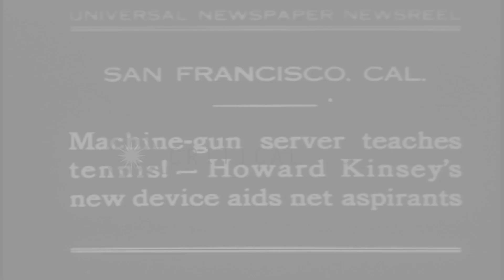Howard Kinsey's makes use of a new tennis ball server machine to teach tennis in ...HD Stock Footage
Howard Kinsey's makes use of a new tennis ball server machine to teach tennis in California, San Francisco.

American tennis player Howard Kinsey's new tennis ball server machine teaches tennis in California, San Francisco. Howard Kinsey's uses the machine. Girls strike balls launched from the tennis ball server machine. Location: San Francisco California. Date: October 13, 1930.

57,000+ broadcast-quality historic clips for immediate download.